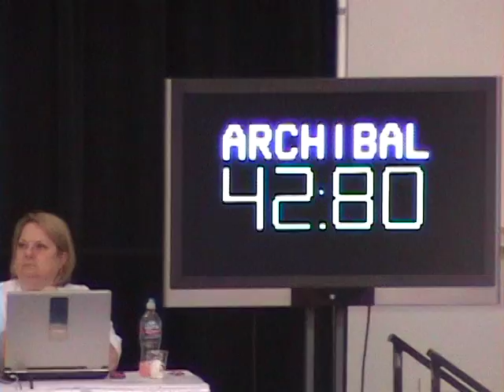Anna Archibald 2009 Nationals-Trampoline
Anna Competes at the Junior Olympic Trampoline & Tumbling Nationals in San Jose,CA
June 2009